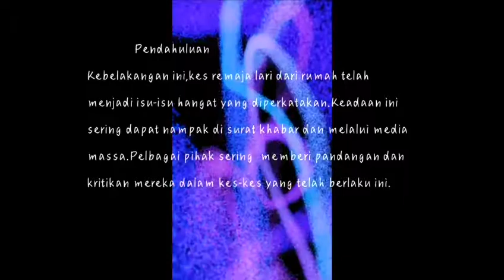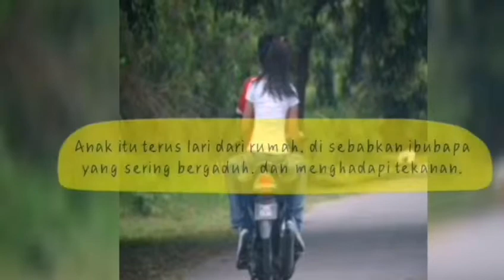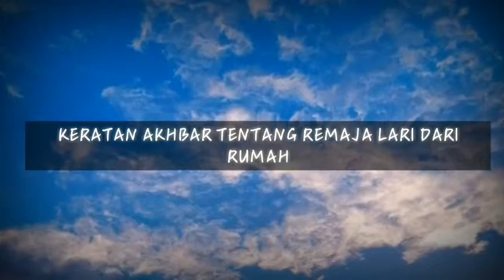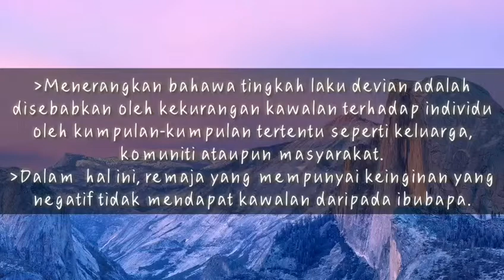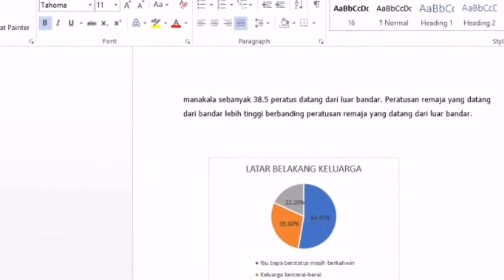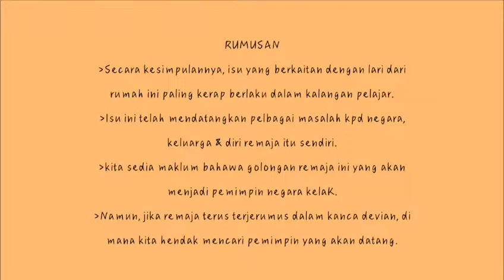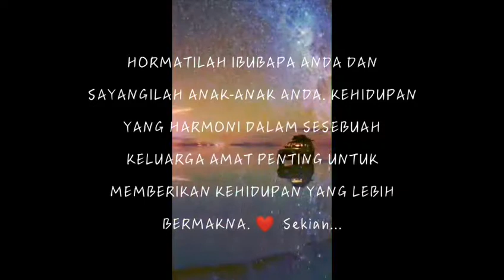Escape from home (Runaway) (Malaysia)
This video is a part of assignment (Introduction to Social Deviant) done by student from Faculty of Psychology and Education, Universiti Malaysia Sabah (semester 2 session 2018/2019)